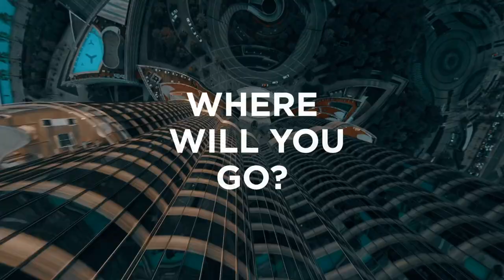Discover the UAE with Radisson Hotels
Discover everything the UAE has to offer and discover incredible destinations with Radisson Hotels!